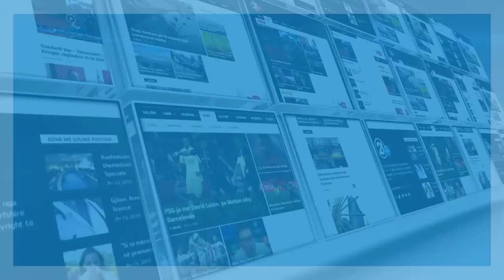SHEN VALENTINI - 14.02.2016